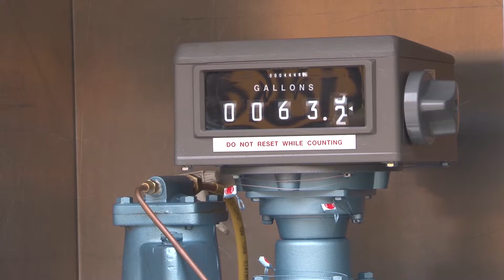First Propane Powered School Bus Exceeds Expectations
It's cleaner, quieter and cheaper to operate than a conventional diesel powered school bus and school officials in Monongalia County are so impressed, they're planning on expanding their fleet.